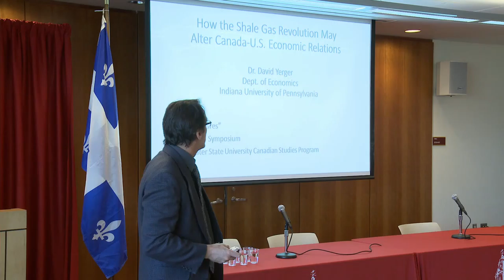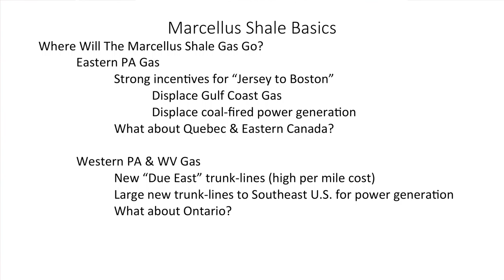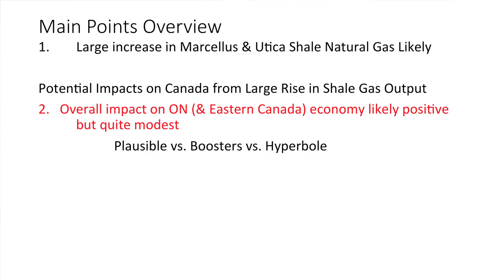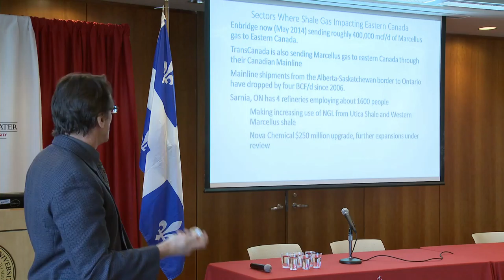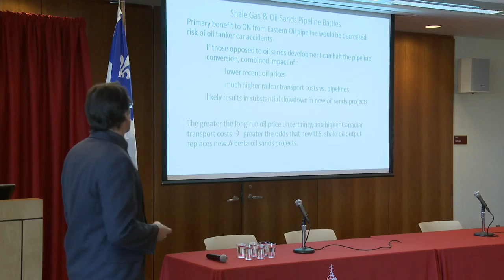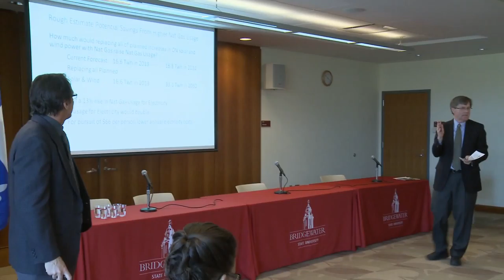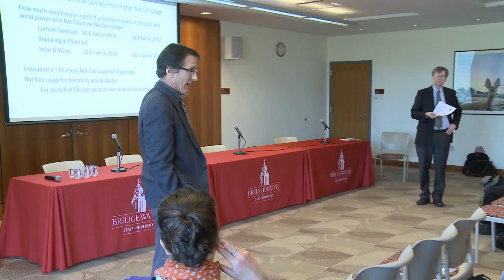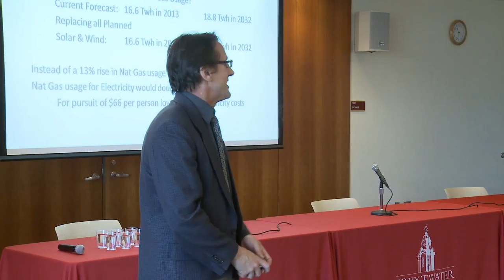How the Shale Gas Revolution May Alter Canada - U.S. Economic Relations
Dr. David Yerger, Indiana University of Pennsylvania

Bridgewater State University Canadian Studies Program Spring Symposium 2015
Energy Matters: Challenges and Prospects for Canada - U.S. Relations